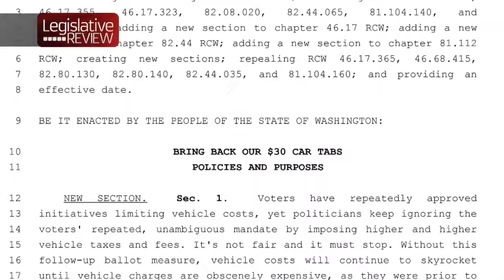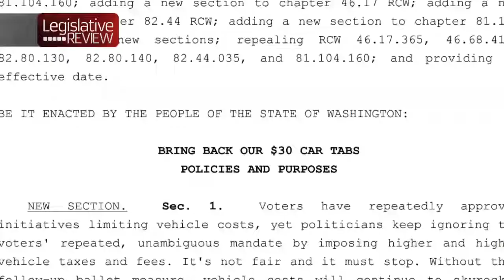Legislative Review for 1/10/20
TVW's 2020 Legislative Review (Ep. 1) examines the Associated Press' Legislative Preview with State House & Senate leaders, a panel of Seattle lawmakers on the topic of Homelessness, and Governor Jay Inslee's press conference of his upcoming agenda. Also discussed were Title Only Bills, the validity of I-976 in the Washington State Supreme Court, and the status of Representative Matt Shea, who has been expelled from the House Republican Caucus based on a report which said he was active in Domestic Terrorism activities with lands activist Ammon Bundy.